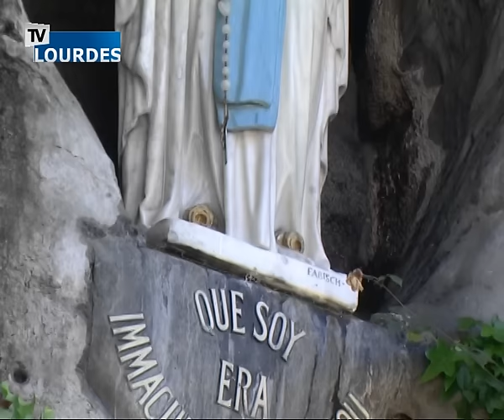Chapelet de Lourdes du mardi 05 janv. 2016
Chapelet de Lourdes
Revoir le chapelet mystère douloureux retransmis en direct sur TV Lourdes